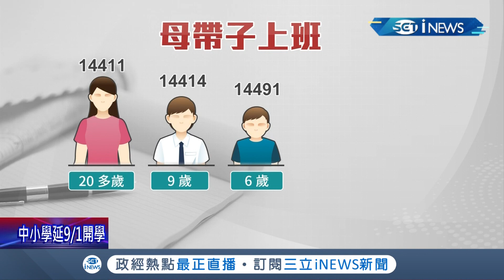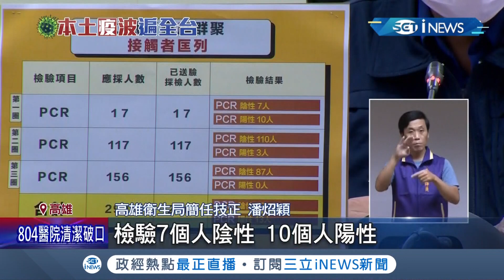高雄今+6確診"恩主公"傳播鏈擴大2天13人確診 學校停課母帶2子上班被感染最小僅6歲｜記者 何正鳳 朱韋達 林正和｜【台灣要聞。先知道】20210624｜三立iNEWS